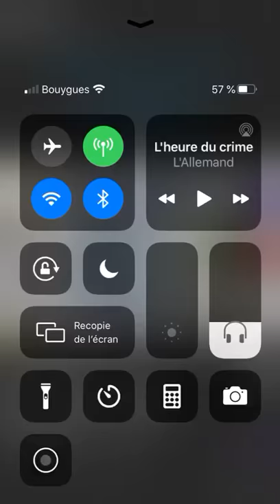Tik tok n* 5 : évolution des poubelles 😂